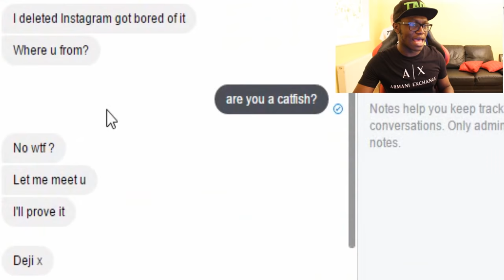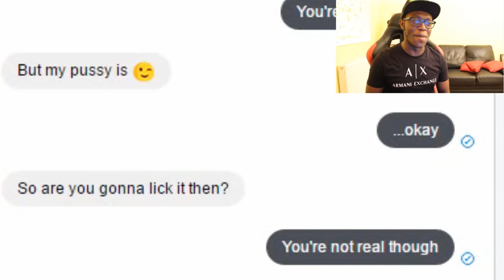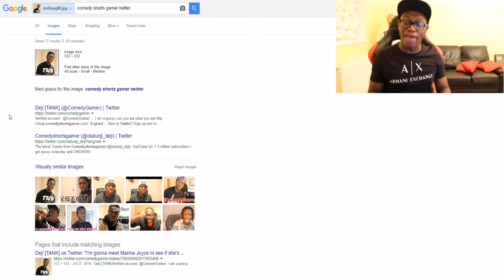HOW TO KNOW A CATFISH!!! (FAKE PROFILE)